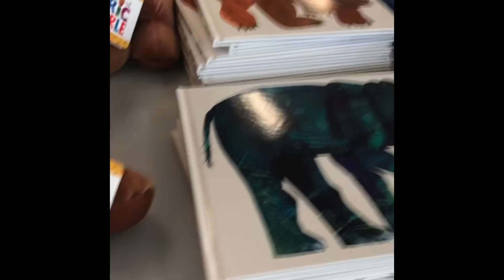Early spring shopping and eating lunch at Panera Bread || Tamil Vlogger In America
Today I did some early spring shopping and ate lunch at Panera Bread.

Hi friends,

This channel is all about my lifestyle, Vlogs, healthy recipe, travel, shopping, and cleaning and organizing.